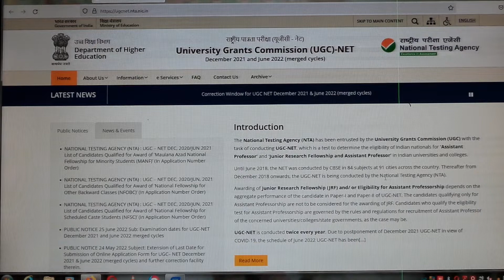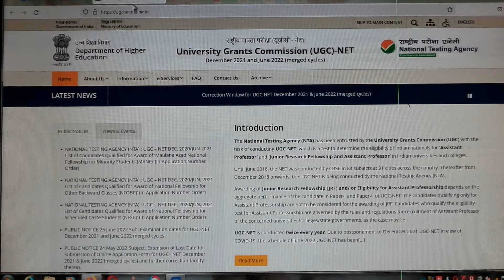UGC NET /JRF ugc net exam schedule#जानिए किस दिन होगा आप का Exam.?#